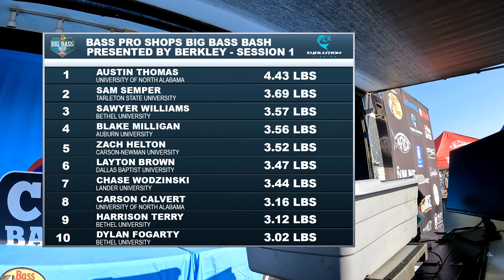Weigh-In Highlights: Session 1 presented by Evolution Fishing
The first session of the Bass Pro Shops Big Bass Bash presented by Berkley was Session 1 presented by Evolution Fishing.  The record-breaking field of close to 600 anglers took out to Kentucky Lake in Paris, TN in search of the biggest bass they could catch.  This session will pay out prizes to the Top 10 biggest fish.  Watch to find out who will win Session 1 presented by Evolution Fishing!